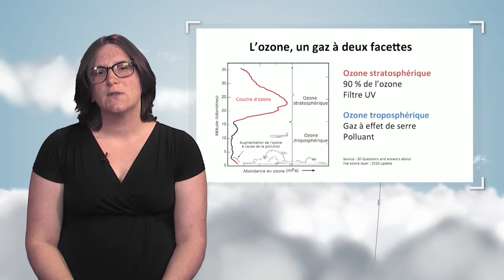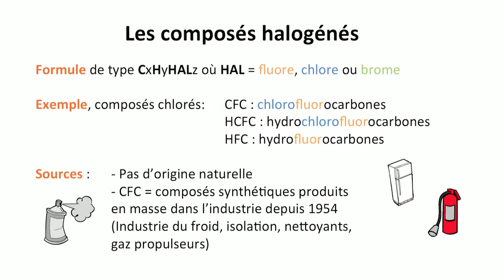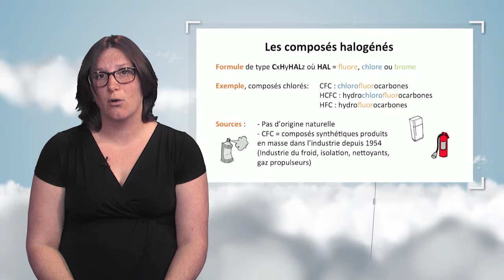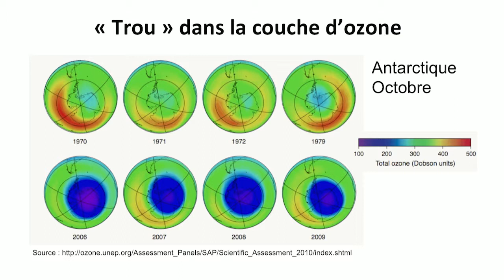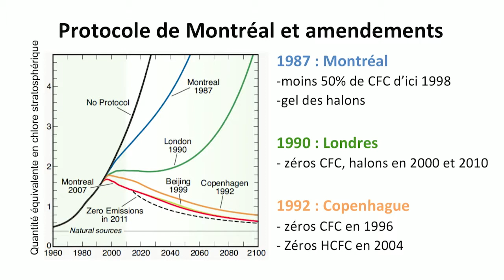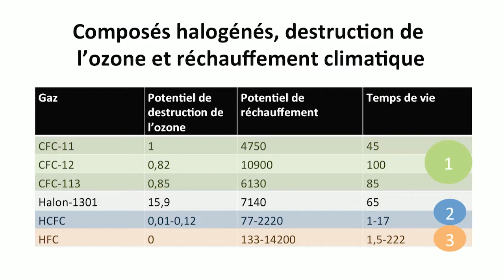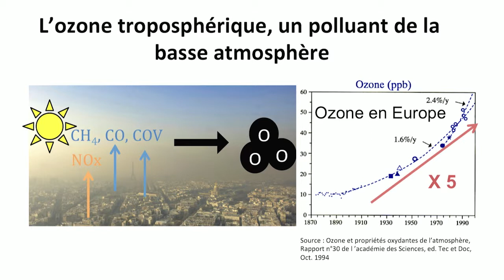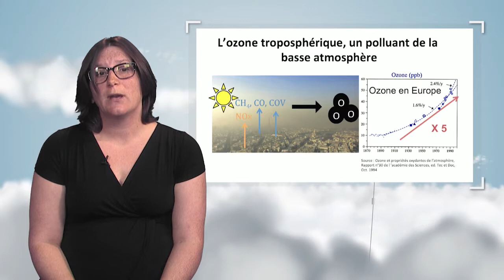D'autres gaz à effet de serre : l'ozone et les composés halogénés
Dans cette vidéo, Marielle Saunois s'intéresse à deux types de gaz à effet de serre : l'ozone - de basse et de haute atmosphère - et les composés halogénés. Elle met en évidence le lien qui existe entre eux, ainsi que l'évolution récente de leurs concentrations, en lien notamment avec le protocole de Montréal (1987).